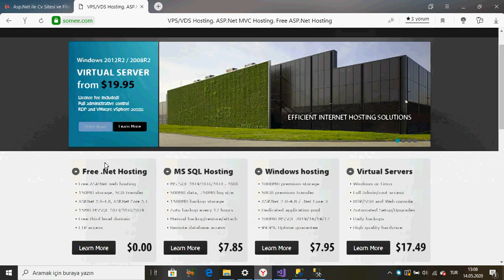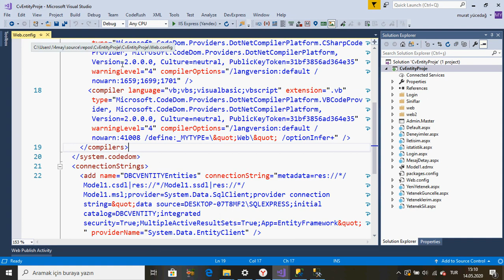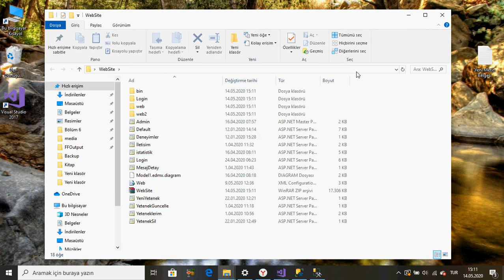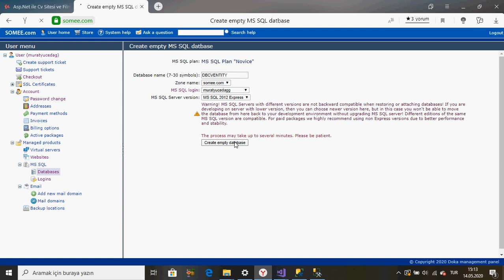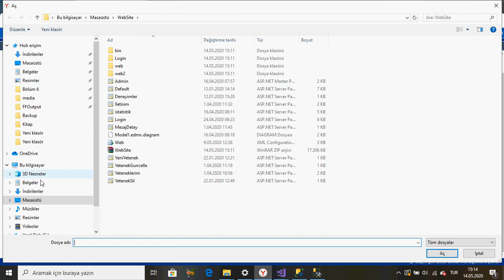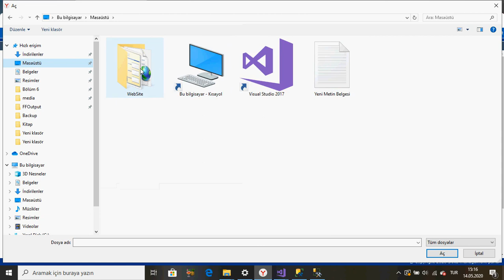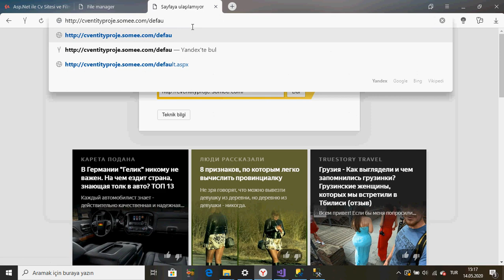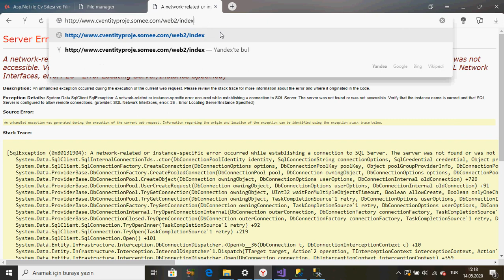#29 AspNet Entity Framework ile Dinamik Cv Sitesi Projeyi Ücretsiz Host ve Domain Üzerinde Yayınlama